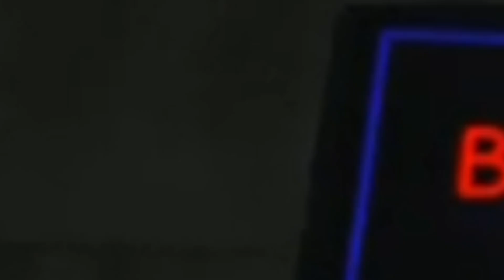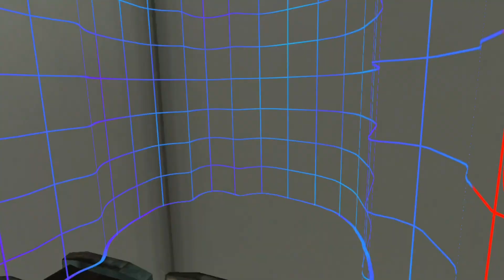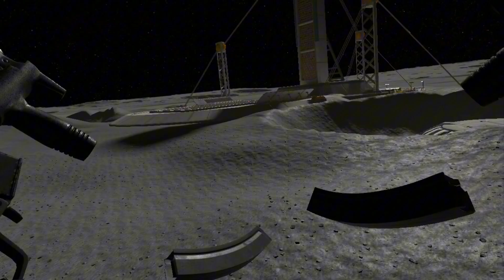Not just an ordinary guy, its ford-10.|bonelab part 4.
Hhnnnng months of time into this bullshit. Watch this get like 50 views i bet it.